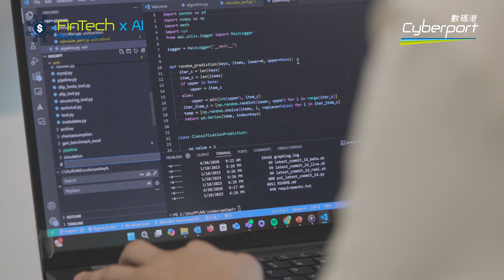[FinTech x AI@Cyberport] Fostering Financial Inclusion in Wealth Management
Cyberport incubation programme alumnus, AutoML Capital, is transforming asset management and investment services for local banks and insurance companies through its self-developed AI engine, “ML Brain”. This highly personalized AI engine can automatically adjust investment portfolios based on investors' risk preferences, market trends, and other factors, optimizing asset allocation to achieve the best returns while minimizing risk. Recently, AutoML Capital has introduced AI into the MPF market, successfully leveraging advanced AI wealth technology to enhance the financial management experience for individual investors, while also providing digital transformation for corporate clients.

As a WealthTech company nurtured in Cyberport, AutoML Capital has benefited from the Fintech Proof-of-Concept Subsidy Scheme, commissioned by Financial Services and the Treasury Bureau and administered by Cyberport. This initiative has helped AutoML Capital establish partnerships with the financial sector. With strong support from the Hong Kong SAR government, Cyberport will continue to leverage its unique advantages to provide a platform for communication, collaboration, and resource sharing among stakeholders, while promoting cross-sector cooperation to help build an innovative FinTech ecosystem.

📽️ Dive into the future of FinTech with us—let’s hear what Rebecca Lim, founder and CEO of AutoML Capital, shared regarding their innovative AI solutions for the finance industry.